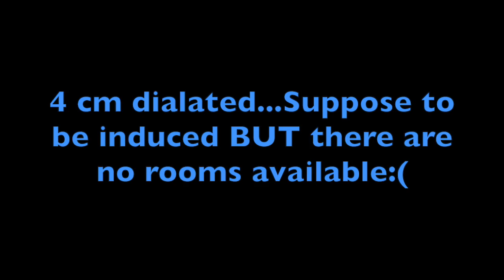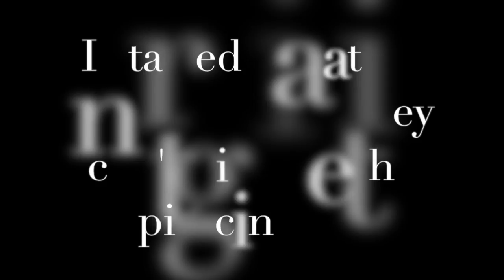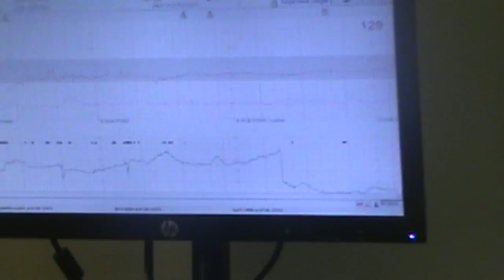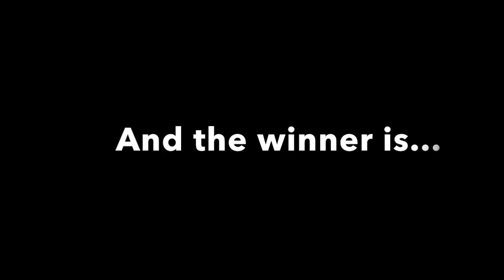MYLIFE | Labor & Delivery of Our Son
Our Son makes his debut! Watch to see how we name him and how his BIG sisters, Mia and Meadow like him!